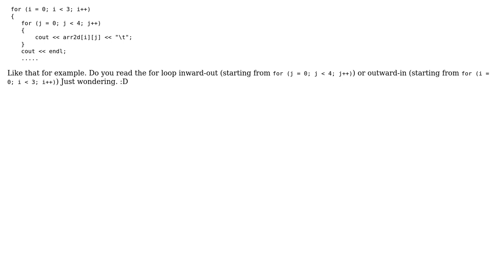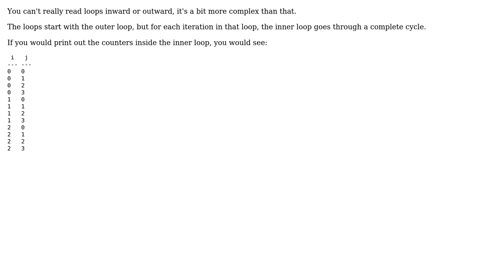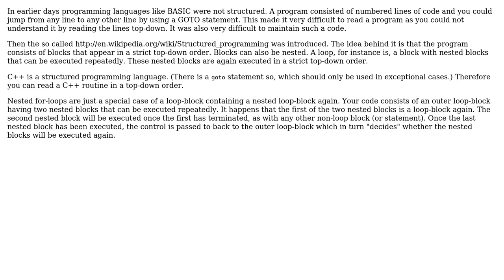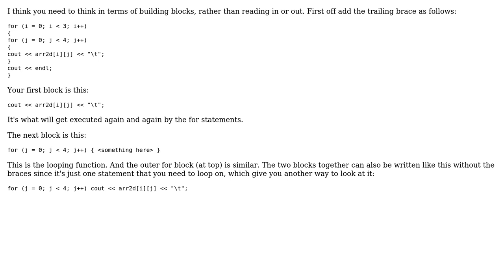Software Engineering: Are for loops supposed to be read inward or outward? (4 Solutions!!)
Software Engineering: Are for loops supposed to be read inward or outward?

With thanks & praise to God, and with thanks to the many people who have made this project possible! | Content (except music & images) licensed under CC BY-SA | Music | Images & others | With thanks to user Olivier Jacot-Descombes user ikabod197 user Guffa user Elliptical view user Azar and the Stack Exchange Network Trademarks are property of their respective owners. You are responsible for your own actions.